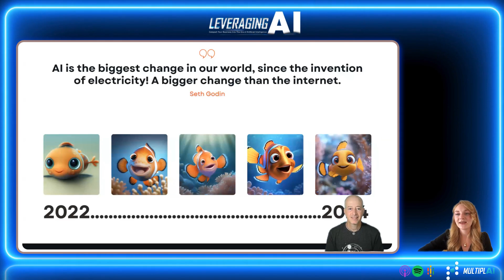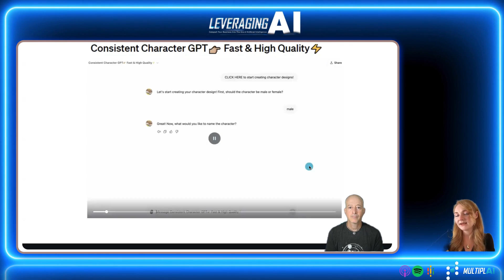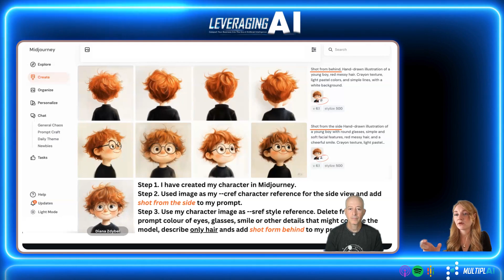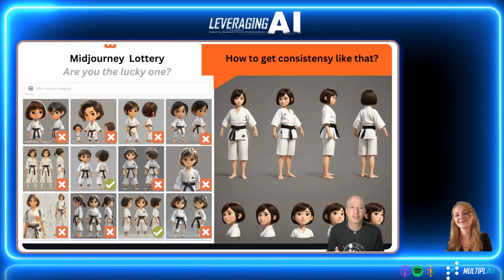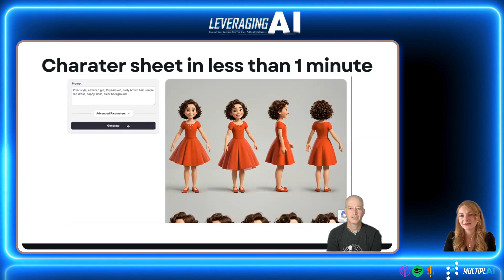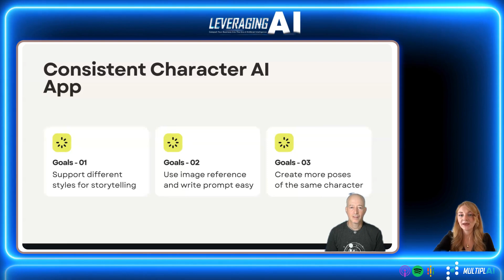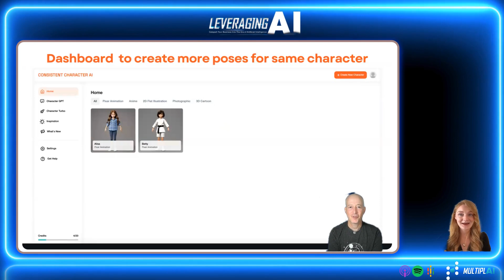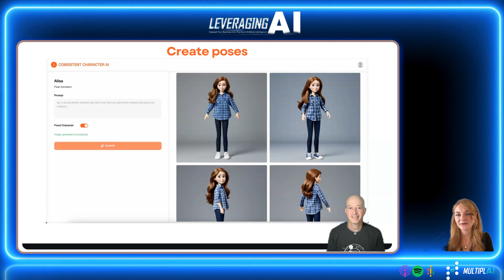138 | Scaling Visual Stories: Secrets of Consistent Character AI with Diana Zdybel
How do you tell the same story with consistency across hundreds of visuals?

Storytelling has evolved from spoken tales to AI-generated videos and photorealistic characters—but one challenge remains: consistency. It’s easy to generate impressive individual frames with tools like Midjourney, but what if you need to maintain the same character across multiple scenes, moods, and poses?

In this episode, we welcome Diana Zdybel, co-founder of Consistent Character AI and Neolemon, to break down the art of consistent character creation with AI. If you've ever felt stuck generating high-quality visuals that align perfectly with your business brand or internal messaging, this session will change your game.

Through tools like Consistent Character GPT, Diana shares how to maintain visual harmony across AI-generated characters and illustrations. Whether you're an entrepreneur building pitch decks or a marketing team creating ads, Diana’s insights will help you tell compelling, visual stories—efficiently and at scale.

In this session, you’ll discover:

Why consistency in visuals matters for internal and external messaging.
Practical tips for creating characters with Consistent Character AI.
How tools like Midjourney and SegMind can streamline your workflow.
A walkthrough of the most common challenges in AI-generated visuals—and how to overcome them.
Bonus tools and tricks to animate avatars and characters using HeyGen and Canva.
With a background in AI design and years of experience navigating the challenges of character creation, Diana helps businesses streamline their creative workflows. Connect with her on LinkedIn to stay updated on her latest projects: Diana Zdybel.